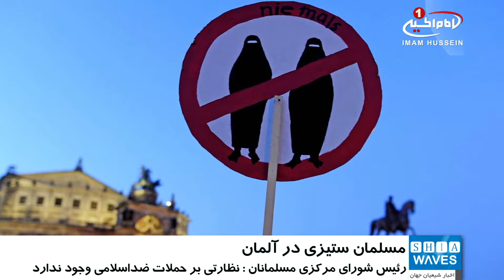ارائه ي گزارشي از ۹۵۰ مورد حمله عليه مسلمانان در آلمان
آلمان گزارشی از حمله به مسلمانان این کشور و موسسات اسلامی منتشر کرد.

وزارت کشور آلمان، با اشاره به اطلاعاتی که از سوی قانون گذاران ارائه شده است، اعلام کرد در سال ۲۰۱۷، دست‌کم ۹۵۰ مورد حمله علیه مسلمانان و موسسات اسلامی از جمله مساجد، در این کشور ثبت شده است.

بر اساس این گزارش، در این حملات ۳۳ نفر مجروح شده و از مجموع کل حملات، ۶۰ مورد مستقیما علیه مساجد انجام گرفته است.

از زمانی که وزارت کشور آلمان جمع‌آوری اطلاعات حملات ضداسلامی در سال ۲۰۱۷ را آغاز کرد، هیچ اطلاعاتی برای انجام مقایسه در دسترس نبود.

آیمان مازیک، رئیس شورای مرکزی مسلمانان، در ان باره گفت: با توجه به اینکه نظارتی بر حملات ضداسلامی وجود ندارد و قربانیان معمولا شکایتی تنظیم نمی‌کنند، احتمالا شمار حملات به مسلمانان و موسسات اسلامی بسیار بیشتر از این رقم است.

به گفته رسانه های آلمانی، این اطلاعات نشان می‌دهد که تقریبا تمام افراد مسئول برای این حملات، افراط‌گرایان راست‌گرا بوده‌اند.